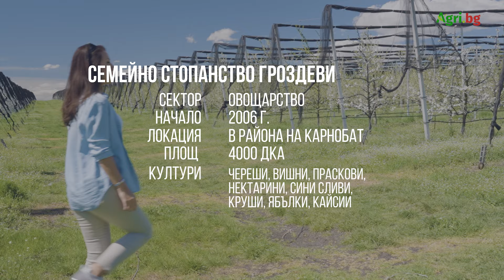Моята ферма с овощаря Живка Гроздева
👉 Тъй като получават по-добра цена за своята продукция в западните страни, погледът на семейство Гроздеви е насочен основно към тях

За актуална информация по всички горещи теми в агросектора, следвайте ни и на:

🚜 Ако имате въпроси или идеи – споделяйте ги в коментарите.

🐮 Не забравяйте да се абонирате за канала на Агри.БГ и да активирате известията като натиснете камбанката, за да бъдете в час с най-важното, което се случва в областта на селското стопанство в България и по света.